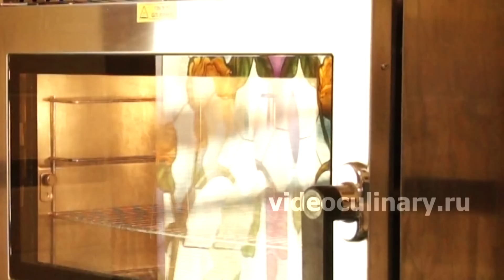Гренки Французские - Рецепт Бабушки Эммы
Как приготовить Французские сладкие гренки — рецепт и советы от Бабушки Эммы. Гренки – это одно из самых популярных блюд. Гренки бывают не сладкие и сладкие. Предлагаем вам рецепт Сладких французских Гренок. Французские сладкие гренки — рецепт с фото и видео. Бабушка Эмма делится Видеорецептом Французских сладких гренок- посмотреть подробный пошаговый рецепт и задать вопросы
Ингредиенты:
Батон белый черствый - 500 грамм
Орех мускатный - щепотка
Соль - 0,5 чайной ложки
Корица - 0,5 чайной ложки
Приблизительная пищевая ценность на 100 грамм продукта:
Калорийность - 232.95
Белки - 5.84
Жиры - 14.33
Углеводы - 20.34

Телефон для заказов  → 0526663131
Во многих наших видео рецептах мы используем музыку композитора Даниила Бурштейна